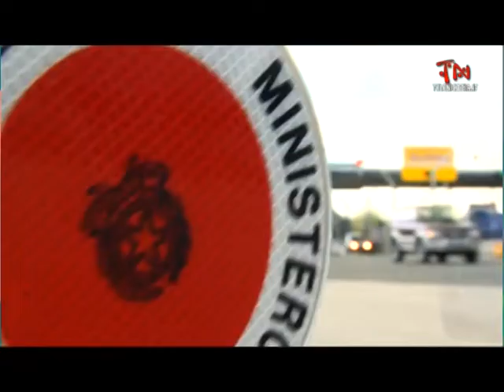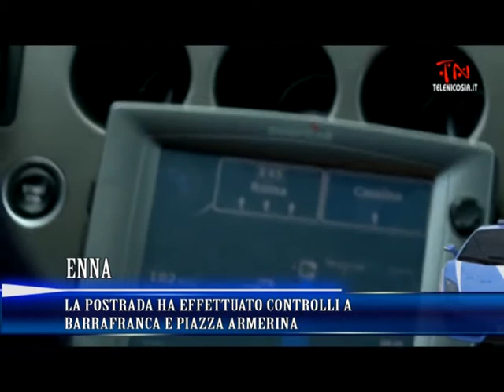TG TeleNicosia 25 luglio 2015